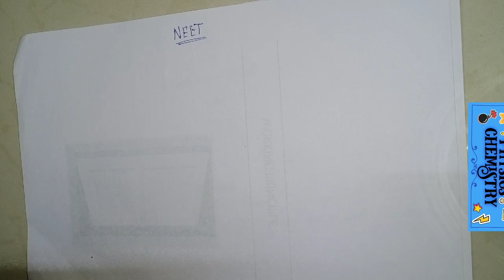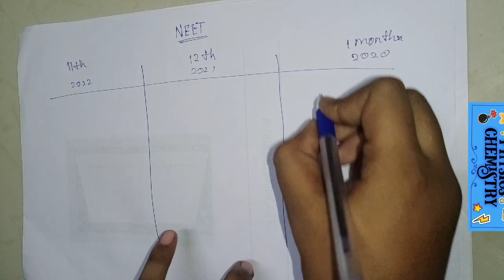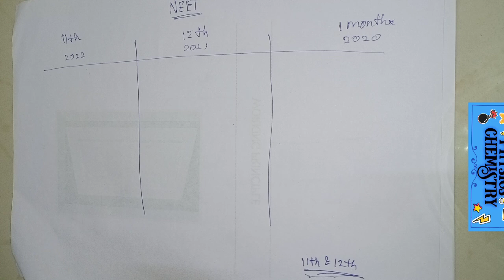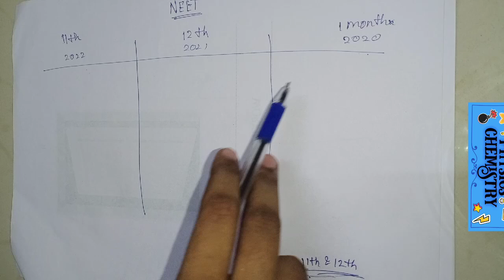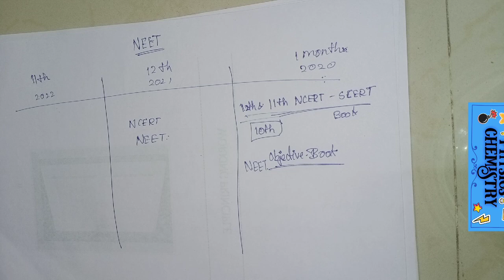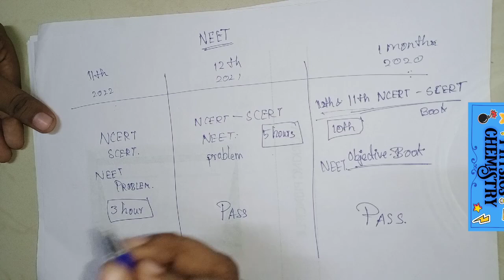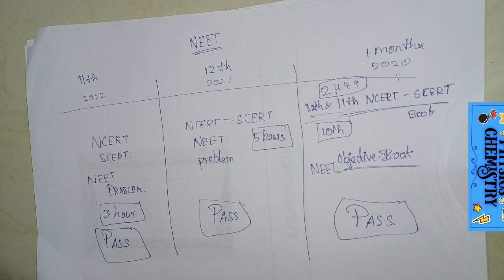How to prepare for NEET exam 2020 | 2021 | 2022 | in Tamil and English | tips to pass in exam